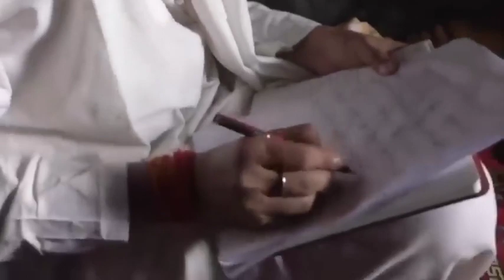बागेश्वर धाम सरकार ने खुलेआम खोल दी IPS OFFICER की पोल लोग हैरान रह गए |Baba Bageshwar Dham Police